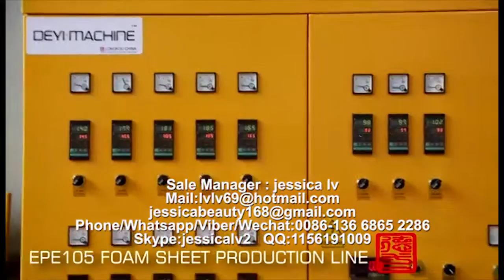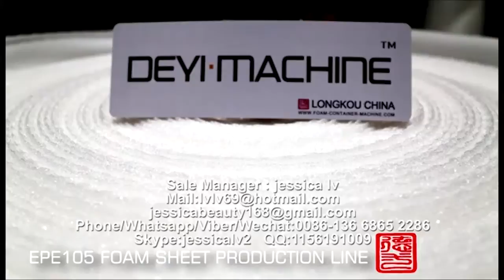epe foam sheet machine jessica